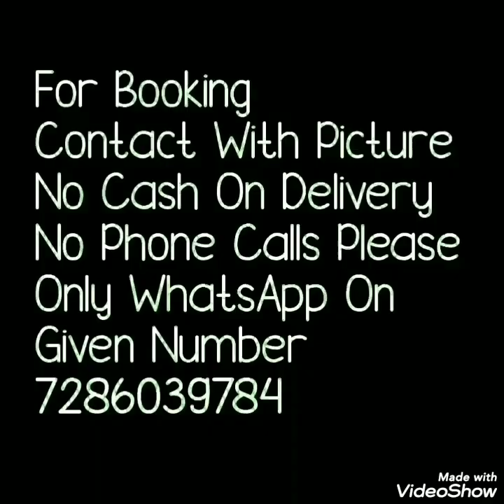MERCIRIZED COTTON SAREES // Ikkat Mercerized cotton sarees with price// Bella Fashion World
Hello all
Today's  collection is  ikkat cotton sarees with blouse pice. These are ikkat printed cotton sarees with lovely prints. These are summer special sareesWatch this video until the end.

1 . watsup for order: 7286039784
 2. no negotiations please
 4.Sorry, cash on delivery service is not available
 5.payment can send through RTGS,,google pay or paytm,account transfer.
 6.Dispatch will be with in 2 3 day after payment
 7.After dispatching we will send you courier number through watsup
 8.Depends on distance item will receive.normally 7 to 10 working days
 9.Take video at the time of parcel open
10.if you find any damages you can returned to same address
11.we supply all over  india,and overseases also.